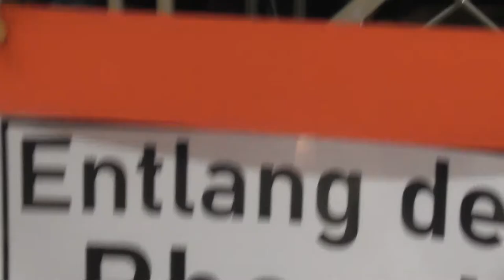Modellbahn Spur Z Entlang der Rhosel von Jürgen Wagner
Das romantische Flusstal der Mosel stand Pate beim Bau dieser Anlage. Eine wunderbar gelungene Landschaft und viele Züge machen das Anschauen zum Erlebnis!